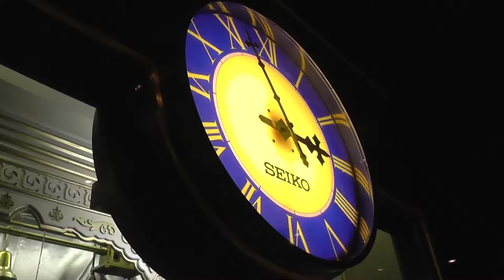からくり時計Mechanism clock